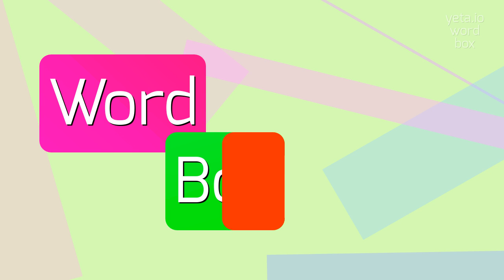UNDETERMINING - HOW TO SAY UNDETERMINING?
UNDETERMINING - Say, Understand, Use: The Complete Guide to Undetermining in 2023

Pronunciation:
Since 'undetermining' is not a standard word, there is no established pronunciation for it.
However, based on its components, one possible way to pronounce it could be 'uhn-dih-TUR-mih-ning'.
Some alternative pronunciations could include 'uhn-dee-TUR-mih-ning' or 'uhn-dehr-MINE-ing'.
It is important to note that these are hypothetical pronunciations, and without a clear context or definition, it is difficult to determine the most accurate pronunciation for 'undetermining'.

Test yourself by speaking the following examples:
1. The undetermining nature of quantum mechanics makes it difficult to predict the behavior of subatomic particles
2. The undetermining factors in the experiment led to inconclusive results
3. The philosopher's undetermining arguments left the audience confused and uncertain about his position